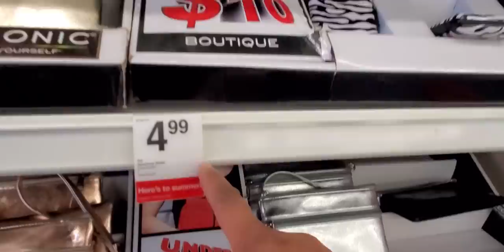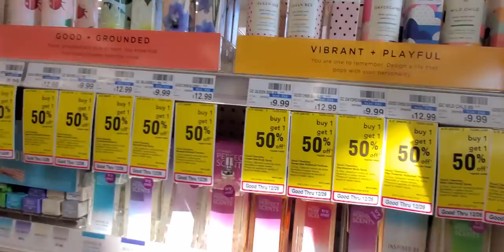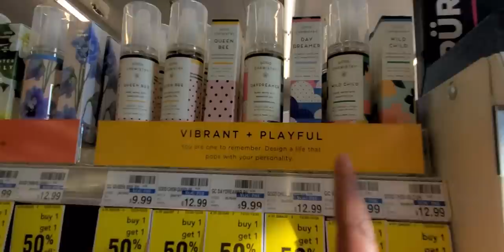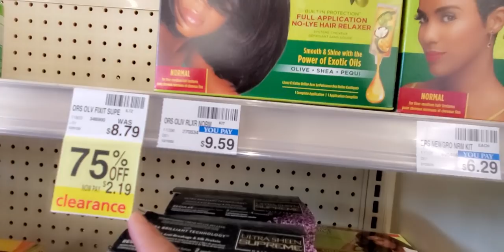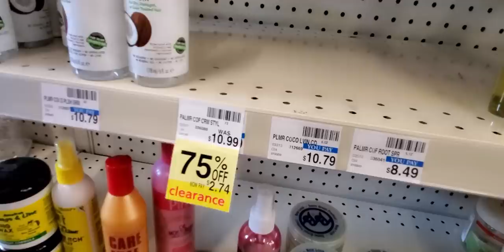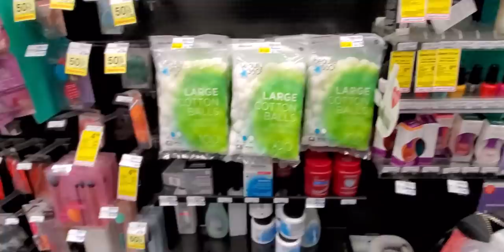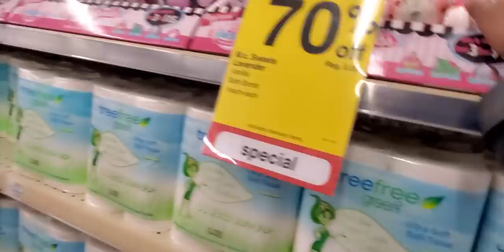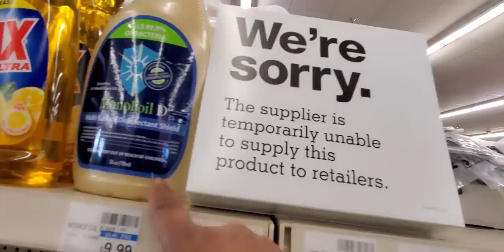12/25/2020 CVS CHRISTMAS CLEARANCE STARTED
Hi" My Name is Yokie and my channel is dedicated to people that want to change their life for everyday living, I'm a family coach that teach you simple couponing hauls, savings tips that get results, budgeting ideas that will make you change your mind about how you see money and make it work for you, and I do quick (do it yourself ideas )so that you can cut out the middle man and see your money grow.

cvs couponing this week,
cvs couponzalez,
cvs clearance,
cvs couponing next week,
cvs commercial 2020,
cvs cupones esta semana,
CVS Extreme Couponing,
cvs clearance this week,
cvs,